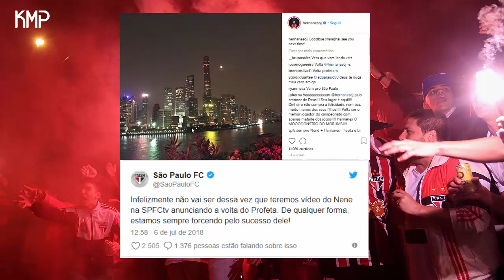Hernanes de Volta ao São Paulo ?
➥ Recomende Videos para o canal ◦